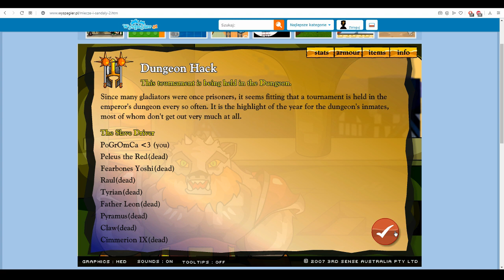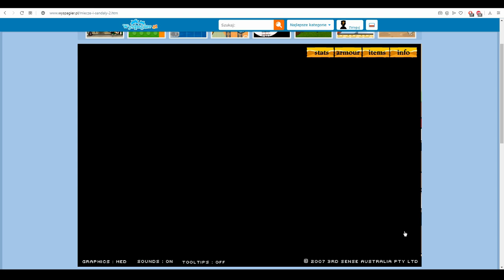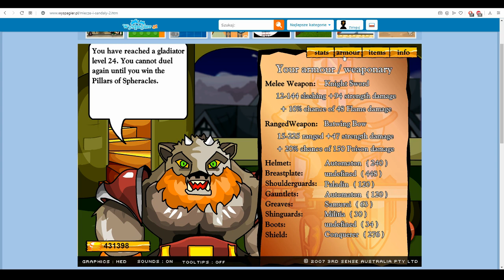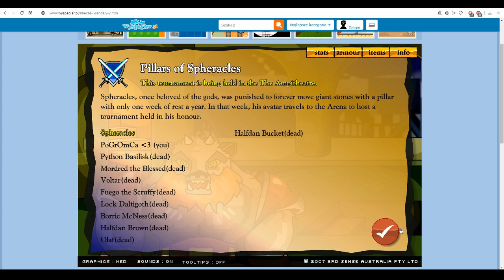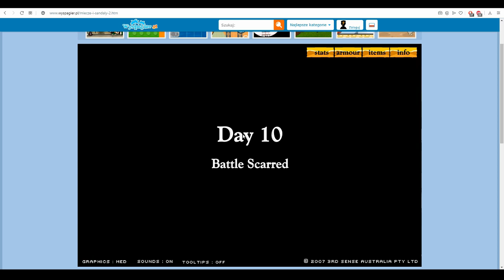Miałem fajne postacie a je straciłem wszystko przez automatyczny restart kompa...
Miałem fajne wylosowane postacie w grze Miecze i Sandały2 co miały ok. 700 czy nawet ponad 1100 DMG z magii(podpalanie i zamrażanie) a je straciłem przez automatyczny restart kompa... Co to dych postaci to jeszcze miały po 1800 Armora czy nawet 1600 tak około.
Tera gram nową wylosowaną postacią postacią.